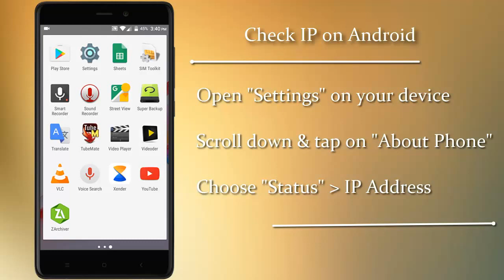How To Find My IP Address on Android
Want to know IP address of your smartphone? Check out this process to know your ip address from your smartphone.

Audio track : Seasonal